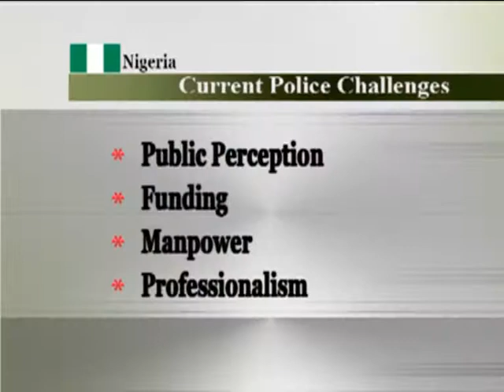IGP Lectures On Police Challenges At NDC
Inspector general of police Ibrahim Idris has listed measures taken so far to address challenges to the agency and citizens expectations.
It was at a lecture to participants of course 25 national defense college.